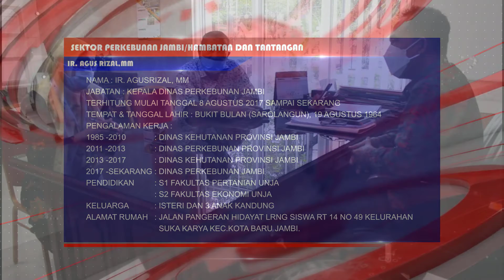BTV Inspiratif Bersama : Ir.Agus Rizal, MM - Sektor Perkebunan Jambi, Hambatan dan Tantangan